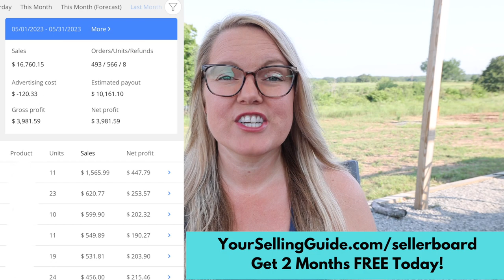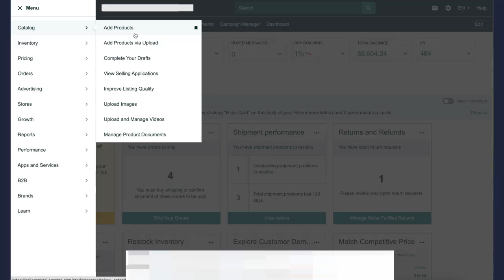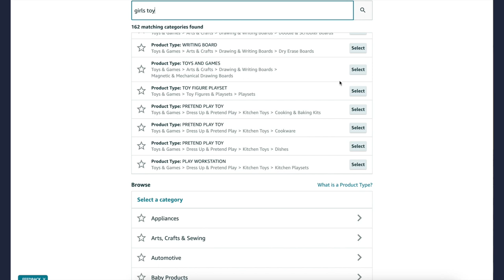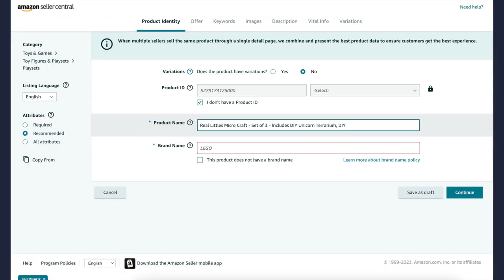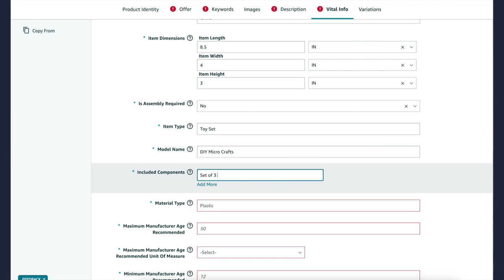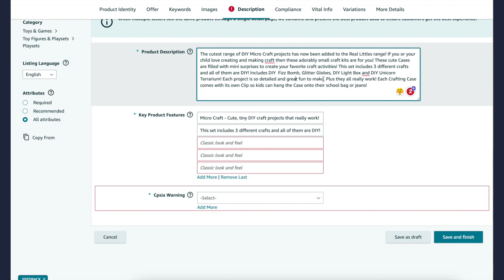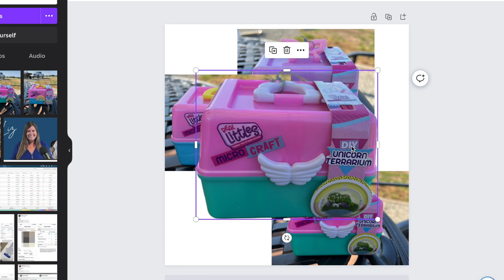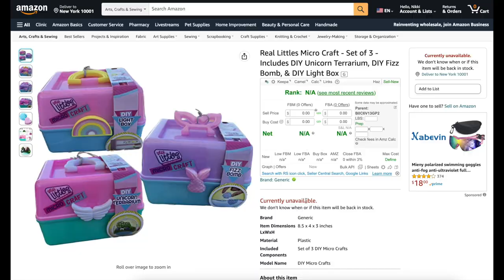Step-By-Step Guide to Creating Bundle Listings on Amazon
Learn How to Start Selling on Amazon - Beginner FBA Amazon Selling Course

GET UNGATED - Quick & New Seller Friendly!
Get ungated in Grocery, Topical, Toys or the Premium brands like Nike, Adidas, Under Armour, and more!

0:00 How to Create Bundles on Amazon
1:44 Why Creating Bundles is Worthwhile
3:09 What to Know and Lookout for When Creating a Bundle
8:33 Creating your Listing in Amazon
15:04 Adding the Vital Info
18:57 Adding Keywords on Amazon
20:10 Adding Your Product Description and Bullet Points in Amazon
23:14 Taking Photos of Your Product for Amazon
30:14 Bundle Successfully Listed!